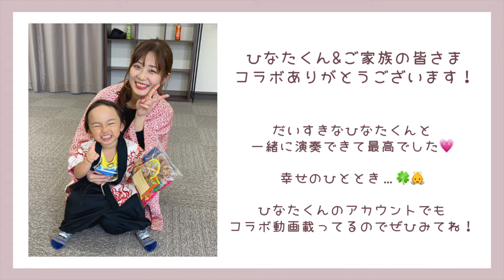【コラボ】3歳の太鼓打ち！？ひなたくんが可愛すぎた🤦‍♀️💗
今日はなんと今SNSで大人気な
ひなたくんがスタジオに遊びに来てくれました！！

3歳とは思えないバチ捌きに
心を何度も奪われた🥺💗
とーーーっても癒される時間でした✨
ひなたくん＆ご家族の皆様ありがとうございました！

ひなたくんパパのInstagramでもコラボ動画あがってるので
ぜひみてね🥰

私のYouTubeショートや

三重県松阪市を拠点に活動している和太鼓奏者
（響座いなせ組所属）
HIBIKIZA太鼓教室の講師（幼児〜シニア層まで指導）
弟たちと一緒にSNS活動を行っています！
◎TikTokフォロワーは約62万人
国内外へ向けて和太鼓の魅力を発信中です💭

InstagramのDMでも可